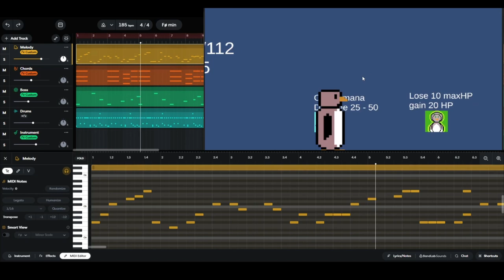Arsenal Of Time - Tower Of Penguinaria OST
This is the song Arsenal Of Time from The Tower Of Penguinaria OST. It may go through changes in the future but it is what will be in the demo version of the game coming out to Itch (and maybe Steam) in the near future!